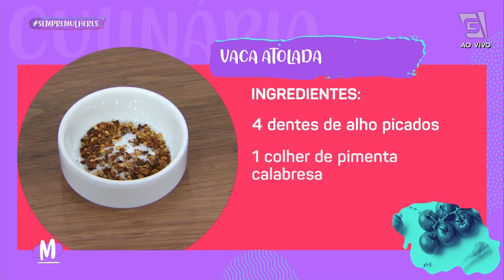Vaca atolada - Mulheres (11/08/2021)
Tamo no brejo! A culinarista Augusta Nani trouxe uma VACA ATOLADA…. BRINCADEIRA, ela trouxe uma receita pra lá de maravilhosa. 🐮🍛
Ingredientes:
1 ½ de costela bovina
1 kg de mandioca
Sal a gosto
1 folha de louro
2 colheres (sopa) de vinagre
2 colheres (sopa) de óleo
4 dentes de alho picados
Pimenta calabresa a gosto
1 cebola média picada
1 colher (chá) de colorau
1 colher (chá) de tempero baiano
½ pimentão picado
1 tomate picado
2 colheres (sopa) de molho de tomate
Água quente (o suficiente para cobrir a carne)

Na panela, leve a cebola picada, o alho, o óleo com a pimenta picada, deixe fritar por uns 5 minutos, coloque a carne e deixe fritar por 15 minutos, acrescente o pimentão picado, o tempero baiano, o tomate picado, o sal e o molho de tomate para dar uma cor, frite por uns 5 minutos, mexendo. Com água quente, cubra a carne e leve na pressão por 40 minutos para cozinhar. Abra a panela, acrescente a mandioca já pré-cozida por 20 minutos
Regue o cheiro verde em cima, depois de pronta.
Sirva com arroz de couve e farofa.

Ingredientes do arroz de couve:
3 xícaras (chá) de couves cortadas em tiras finas
1 cebola picada fina
1 colher (sopa) de manteiga
2 colheres (sopa) de azeite
2 dentes de alho
2 xícaras (chá) de arroz já cozido
1 cenoura cortada em cubinhos já cozida
Sal a gosto
3 folhas de manjericão

Modo de preparo do arroz:
Na panela, leve ao fogo com a manteiga, a cenoura, o alho, o cebola e os dentes de alho amassados. Refogue a couve.
Junte o arroz na couve e deixe refogar bem.
Sirva com a vaca atolada e uma farofa.